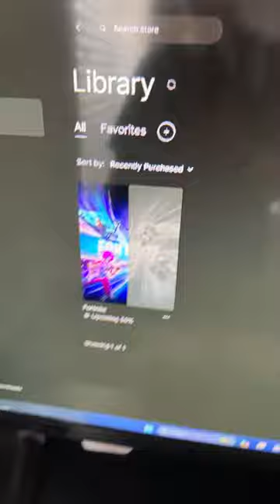Still updating lol!